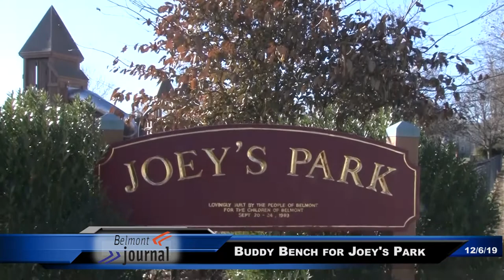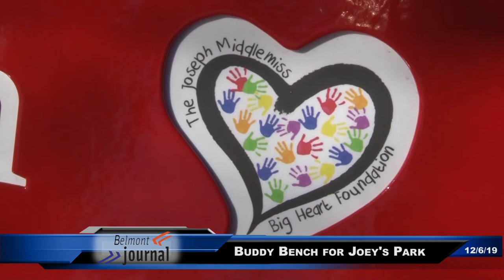A Buddy Bench for Joey's Park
The Middlemiss Foundation,

The town of Belmont was gifted a Buddy Bench to Joey's Park by the Middlemiss Foundation. Becca Pizzi, Belmont resident and famous athlete, explains why this bench is more than a bench.